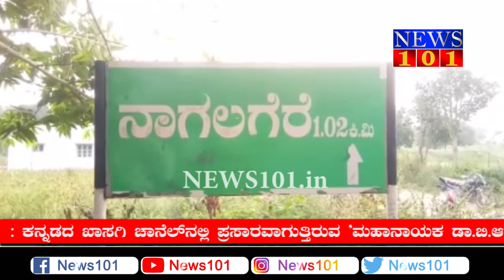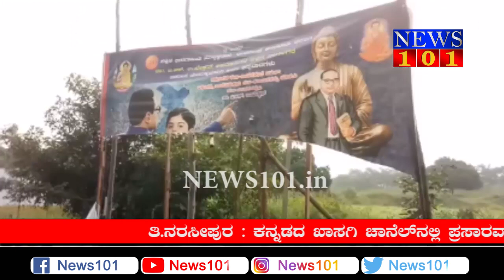Breaking News ಮಹಾನಾಯಕ ಡಾ || ಬಿ.ಆರ್ ಅಂಬೇಡ್ಕರ್ ಧಾರವಾಹಿ ಫ್ಲೆಕ್ಸ್ ಹರಿದು ಅಪಮಾನ ; ಗ್ರಾಮಸ್ಥರಿಂದ ಪ್ರತಿಭಟನೆ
ನಾಗಲಗೆರೆ ಗ್ರಾಮದ ಮುಂಭಾಗ ಹಾಕಿದ್ದ ಮಹಾನಾಯಕ ಧಾರವಾಹಿ ಫ್ಲೆಕ್ಸ್‌ನ್ನ ಕಿಡಿಗೇಡಿಗಳು ಹರಿದು ಹಾಕಿದ್ದಾರೆ. ಡಾ.ಬಿ.ಆರ್.ಅಂಬೇಡ್ಕರ್ ಜೀವನಾಧಾರಿತ ಧಾರವಾಹಿ ಯಶಸ್ವಿಯಾಗಿ ನಡೆಯುತ್ತಿದೆ. ಗ್ರಾಮದ ಪ್ರಮುಖ ವೃತ್ತಗಳಲ್ಲಿ ಅಂಭೇಡ್ಕರ್ ಫ್ಲೆಕ್ಸ್ ಹಾಕಿ ಸಂಭ್ರಮಿಸುತ್ತಿದ್ದಾರೆ. ಇಂತಹ ಸಂದರ್ಭದಲ್ಲಿ ಕಿಡಿಗೇಡಿಗಳು ಡಾ.ಬಿ.ಆರ್.ಅಂಬೇಡ್ಕರ್ ಭಾವಚಿತ್ರವಿರುವ ಫ್ಲೆಕ್ಸ್ ಹರಿದು ಹಾಕಿರುವುದು ಖಂಡನೀಯ. ಕೂಡಲೇ ಆರೋಪಿಗಳನ್ನು ಬಂಧಿಸಬೇಕು.